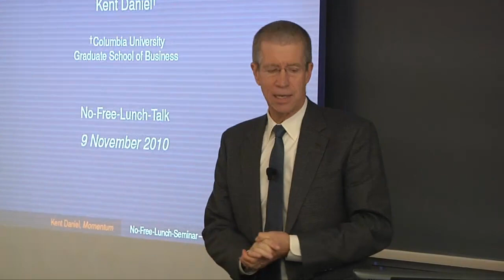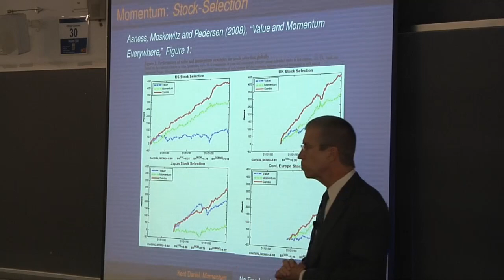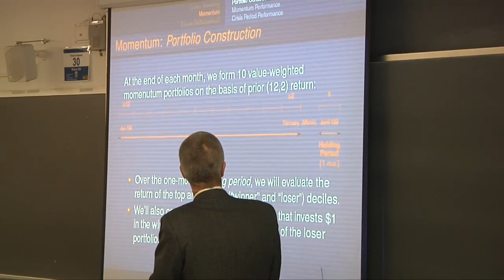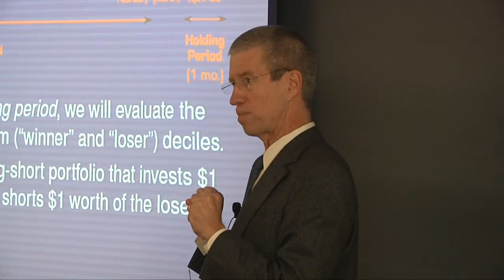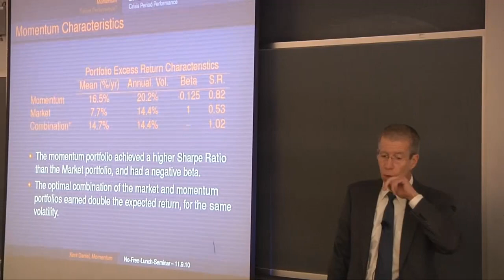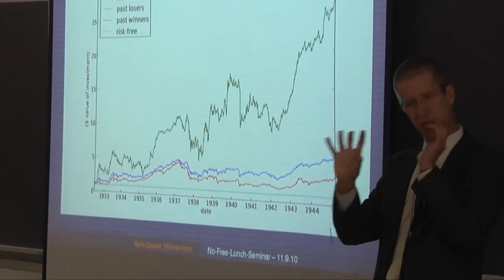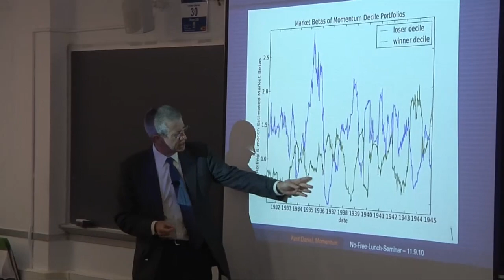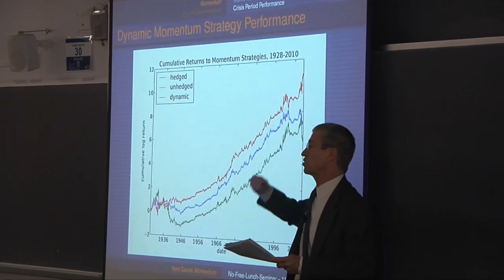Kent Daniel: Price Momentum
On November 9, 2010, Kent Daniel, professor of Finance and Economics at Columbia Business School, presented Price Momentum. The presentation was part of the Program for Financial Studies' No Free Lunch Seminar Series. The November 9 event was centered on Current Research about Asset Management.